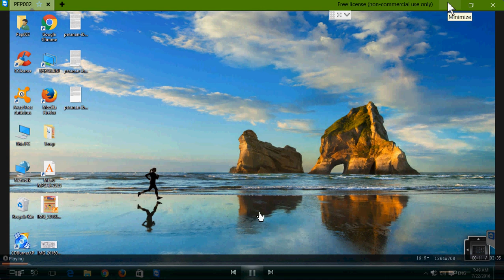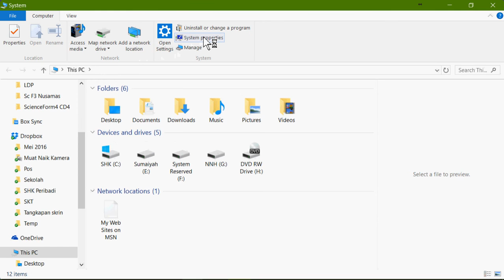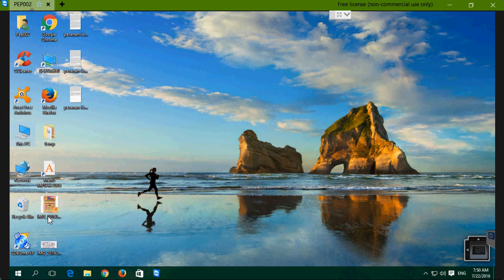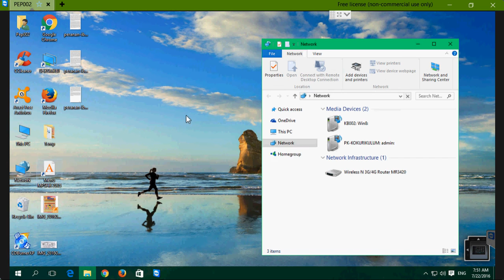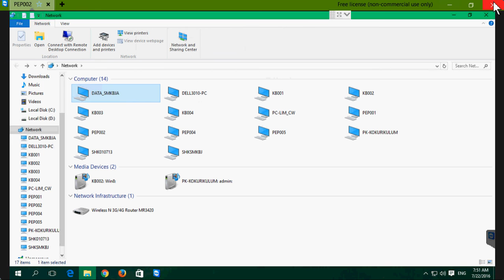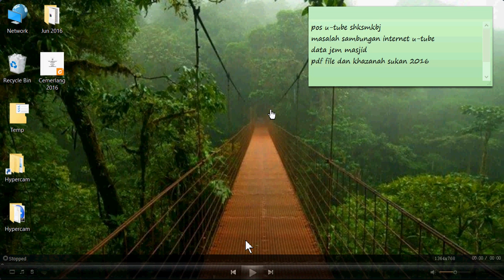Network Connection I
Network Connection